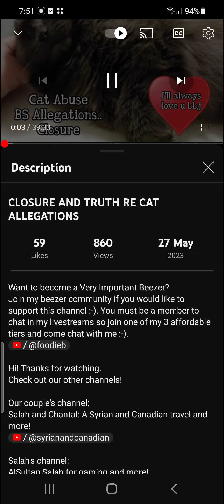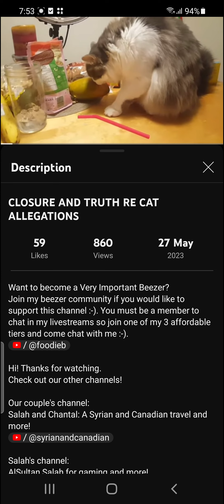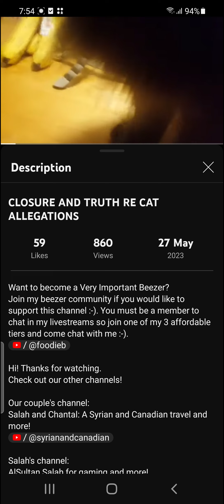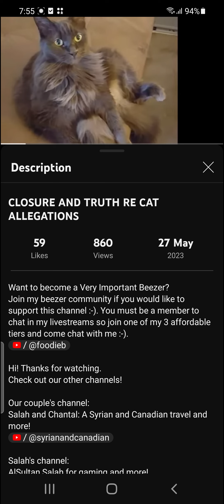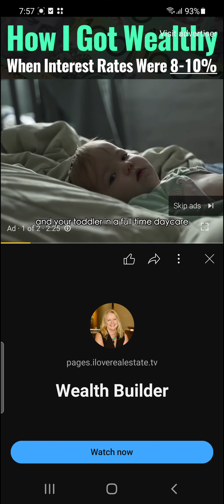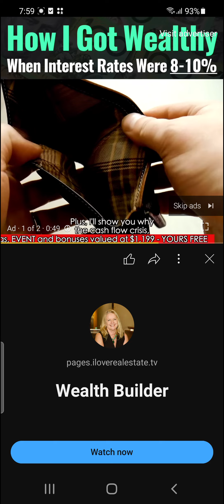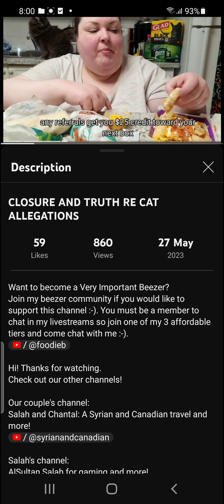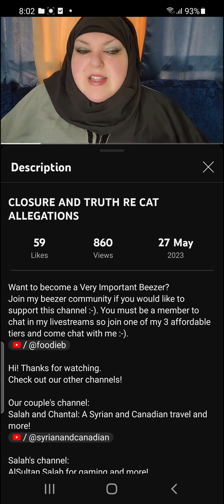FOODIE BEAUTY CLOSURE AND TRUTH RE CAT ALLEGATIONS - PART 1